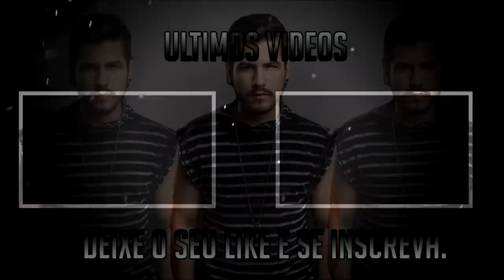É MELHOR QUE (PC)EMULADOR JOGAR FREEFIRE NO GAMEPAD (Controle) ?!?